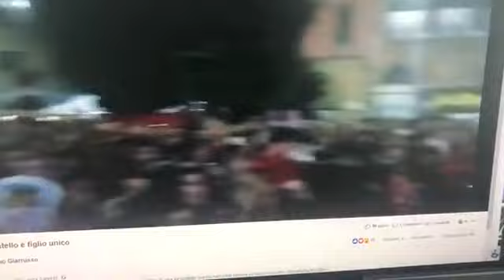Giarrusso – Non dovevate andare alla manifestazione del centrodestra (02.06.20)